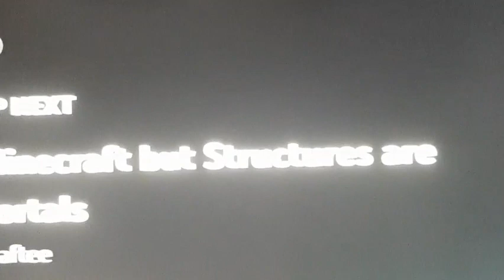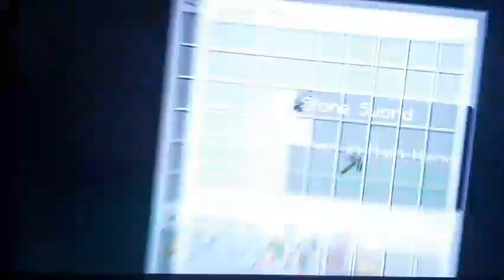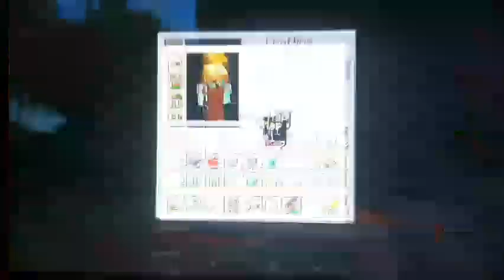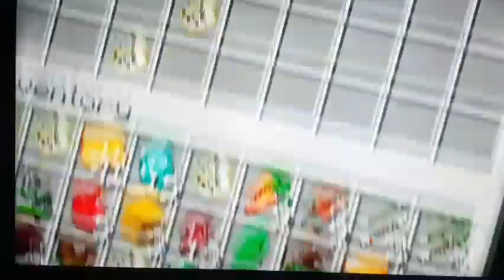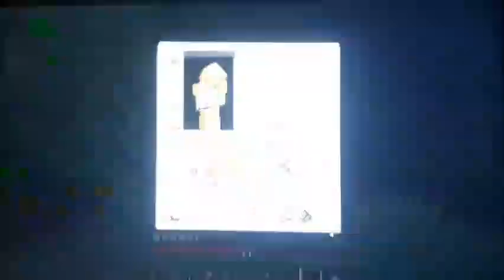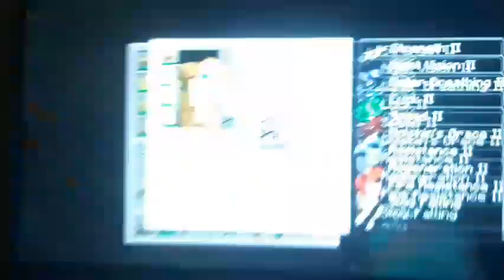(Old Video are Portals) Minecraft but Structures have Secrets - Craftee